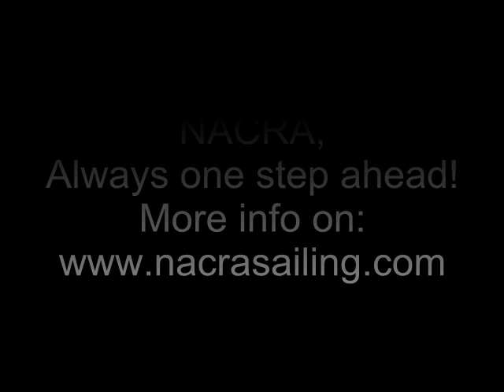NACRA F16 MIXED MULTIHULL.avi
The new NACRA F16 launched at the end of 2011.